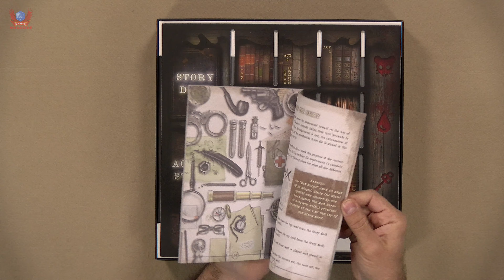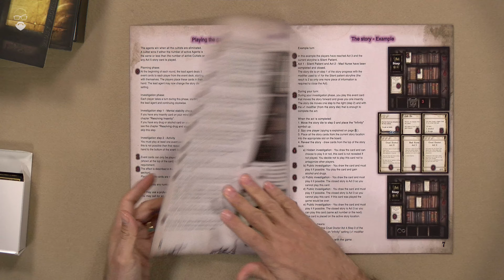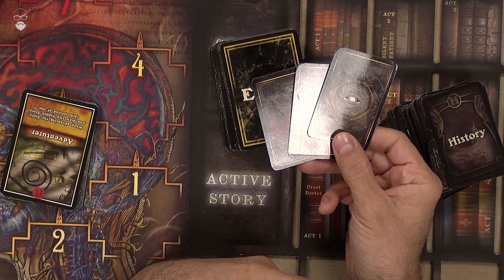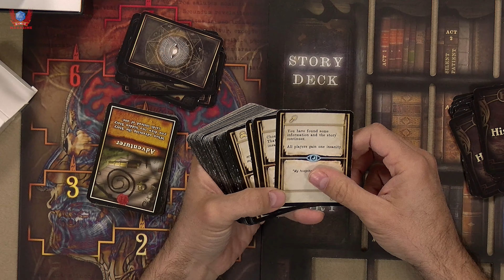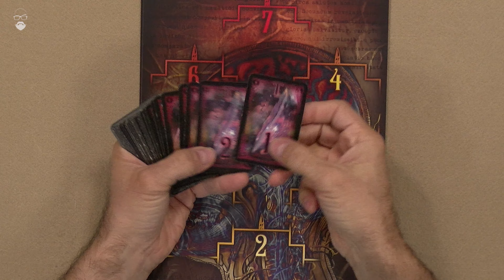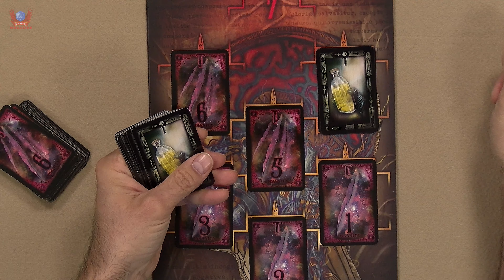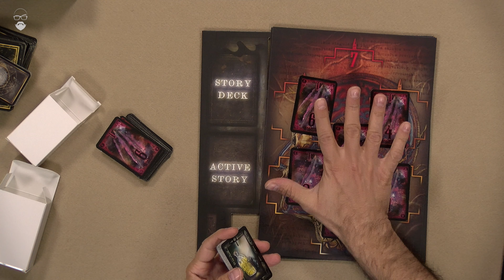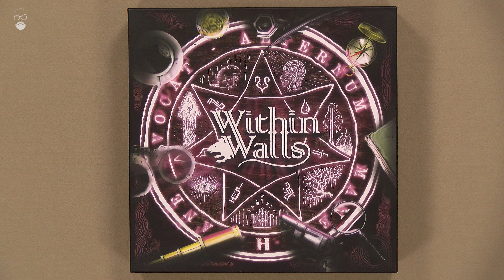REVIEW: Within Walls from Inter-Human Studios.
From the BGG site:

Within Walls is a Paranoia driven hidden traitor game with social deduction elements set in the early 20th century horror setting. The gameplay is heavily focused on player interaction with intuitive rules that are designed merely as a catalyst for player interaction and serve the purpose to define available options.

You are agents sent to investigate an incident in a local sanatorium. Upon arrival on the scene you realize there is an impostor among you.

Your goal is to gather as much information as possible while making sure all witnesses remain alive for further questioning.

Move through the Story by drawing Event cards and playing them during your turn in accordance with your agenda, the mandatory play means you will be faced with several bad choices - in this game most choices are bad. As the story advances more and more clues are found about the traitor, however reaching the end of any story Act with the traitor alive means that the agents lose the game. The traitor(s) must be stopped before reaching the completion of his mission. A unique story progress board is used to mark the progress of the team as a whole while individual Mind sheets follow players' descent into inevitable madness.

The game ends either when the Agents win by discovering and eliminating the Traitor or when the Traitor wins by either eliminating all Agents or reaching the end of the story and completing his goal.

The special 2 player game mode keeps the suspense, social deduction elements and paranoia with only minor rule changes.

Included is one Investigation focus die made of wood, as imperfect as the world you are playing in and unique,, again.. as this world.

This channel is dedicated to all those games you might never hear about otherwise.

About us:

Paco and Martin are a couple who love playing games and recording videos about them. Paco has been playing RPGs since he discovered Dragonlance in 1984 and found his love for Boardgames in 2007. He’s an avid reader and has a very keen interest in gaming and the people who make them.
Martin is a chartered surveyor who just loves media production. He is in charge of all the editing and the technology we use in our Spain-based studio.